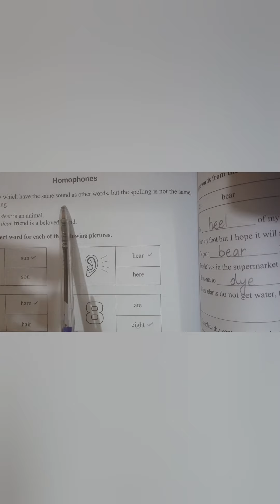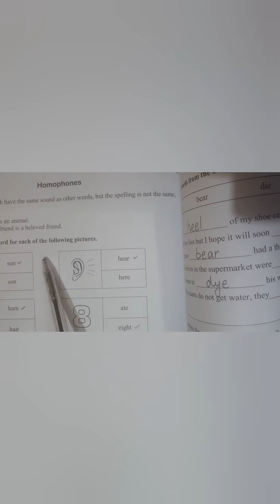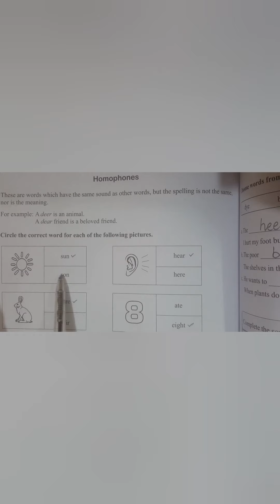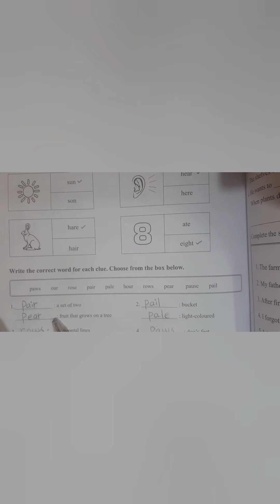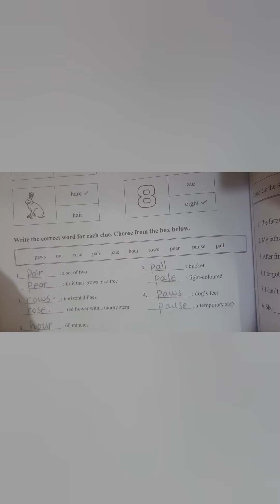GRADE: FOUR (SUBJECT: ENGLISH) (LECTURE: 5) 10/12/20